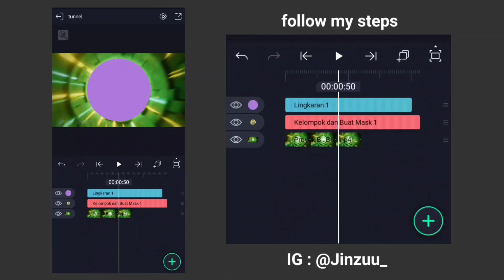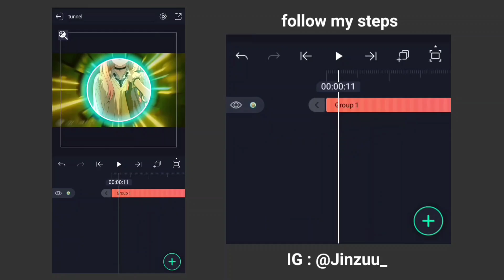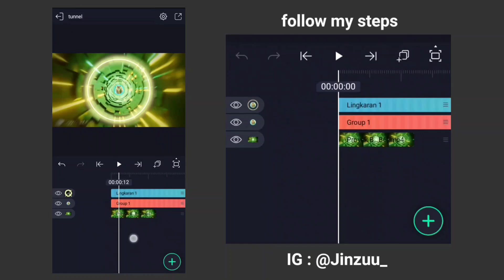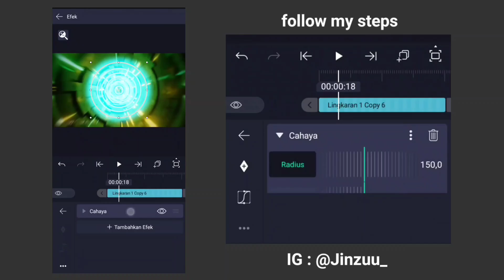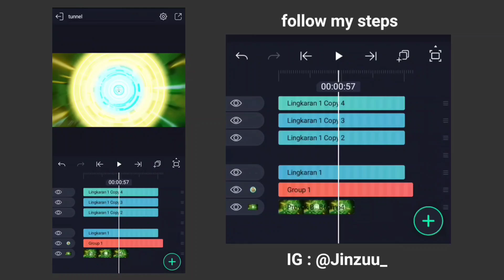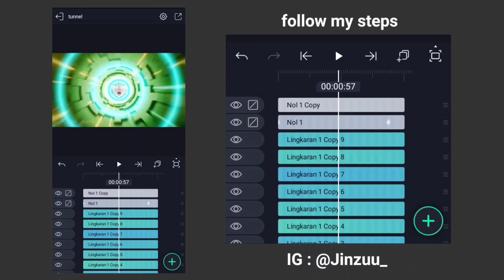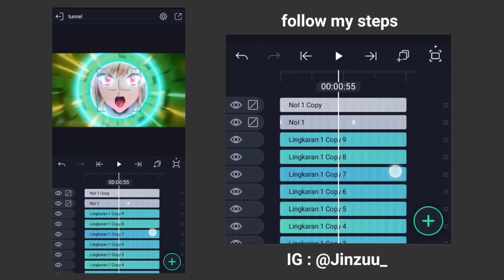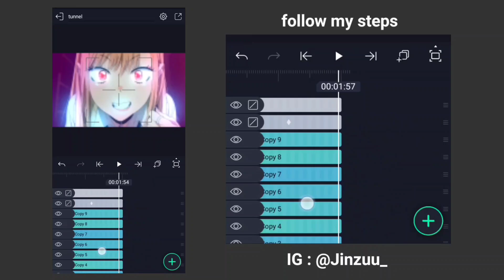How To Make "3D Tunnel" Like GOJO In Alight Motion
Hey guys! In this video, I'll be giving a tutorial on how to create a 3D tunnel effect like Gojo's. By the way, this is my first AMV tutorial video.

*Editing Software*
Alight Motion

*Anime*
My Dress-Up Darling